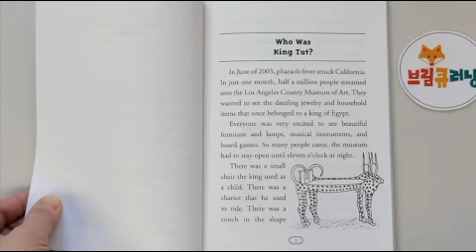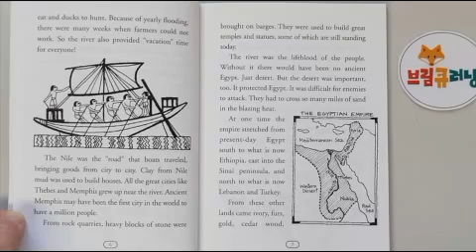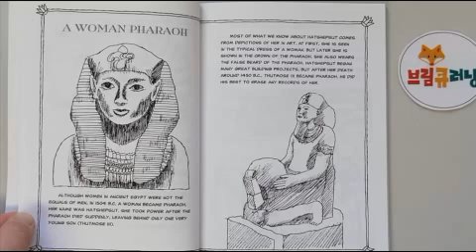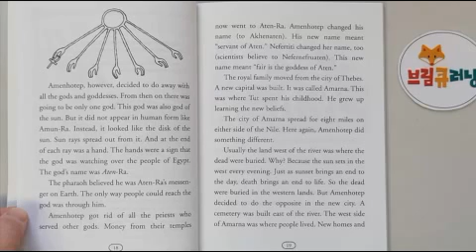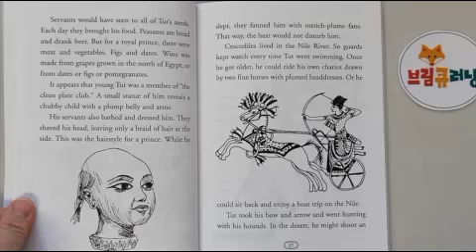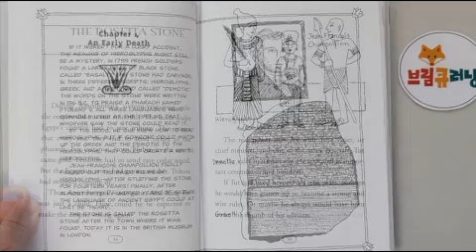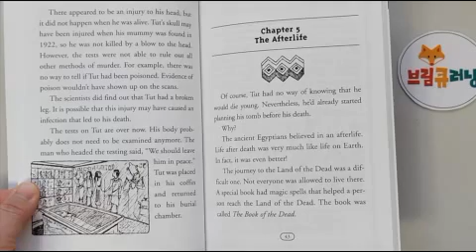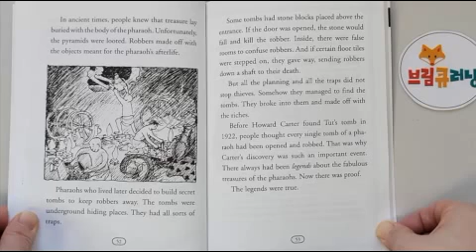Who Was King Tut? by Roberta Edwards